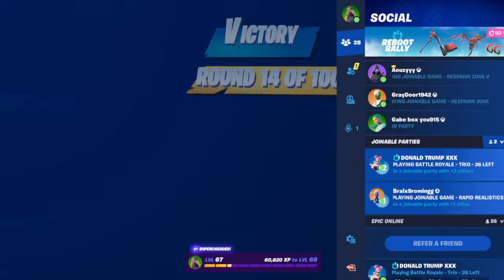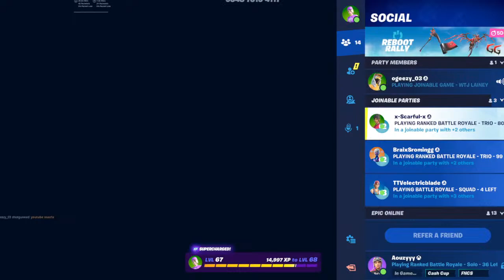I MIGHT PLAY RANKED WITH VIWERS (PLAYING WITH MOOKI)